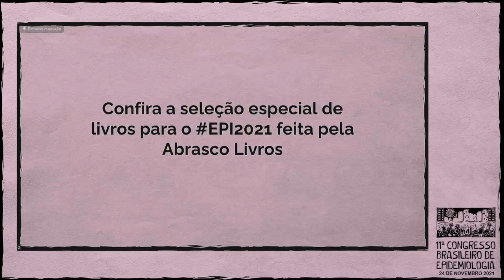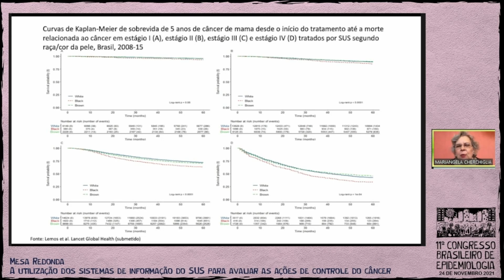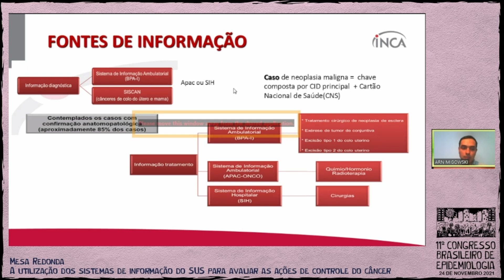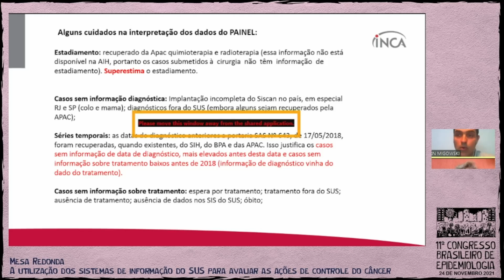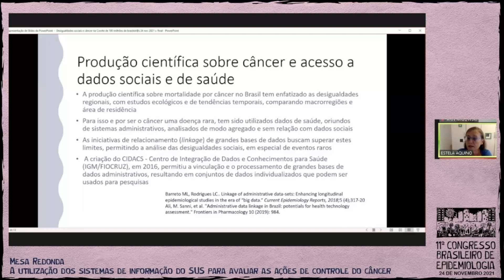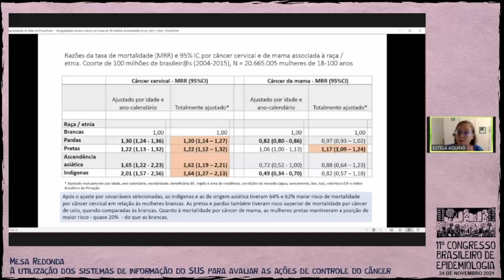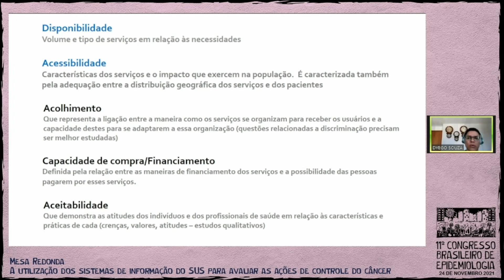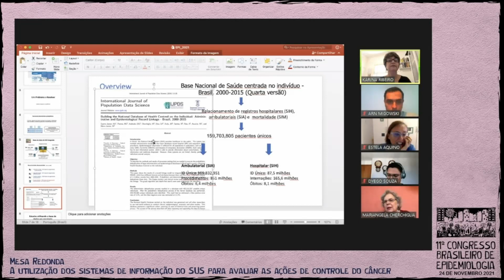A utilização dos sistemas de informação do SUS para avaliar as ações de controle do câncer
24/11/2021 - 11º Congresso Brasileiro de Epidemiologia

Moderadora: Karina Braga Ribeiro - IEA (Brasil)
Palestrante: Mariangela Leal Cherchiglia - Universidade Federal de Minas Gerais - UFMG (MG)
O potencial do painel oncologia para avaliação do cuidado em câncer
Palestrante: Arn Migowski Rocha dos Santos - INSTITUTO NACIONAL DE C NCER (INCA) E INSTITUTO NACIONAL DE CARDIOLOGIA (INC) (RJ)
"Desigualdades sociais e câncer na Coorte de 100 milhões de brasileir@s”?
Palestrante: Estela M. L. Aquino - UFBA (BA)
As desigualdades de acesso ao diagnóstico de câncer no Brasil
Palestrante: Dyego Leandro Bezerra de Souza - UFRN (RN)